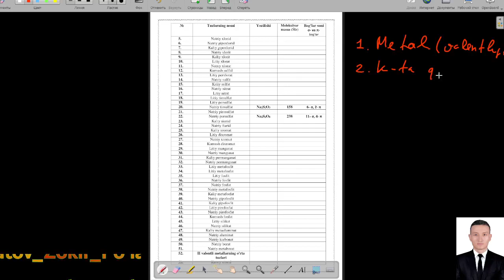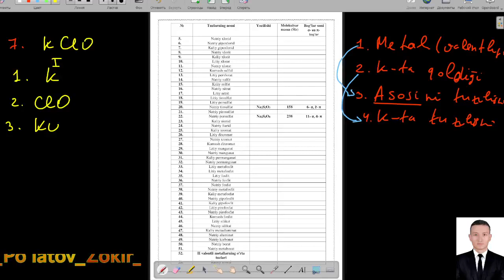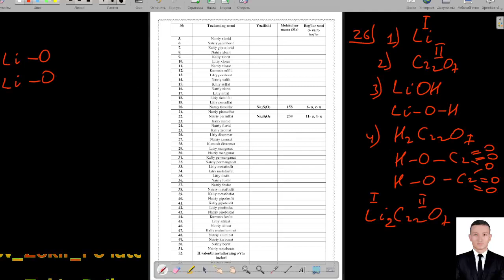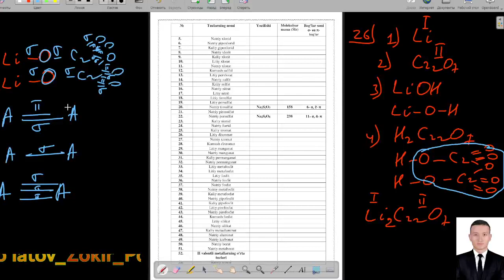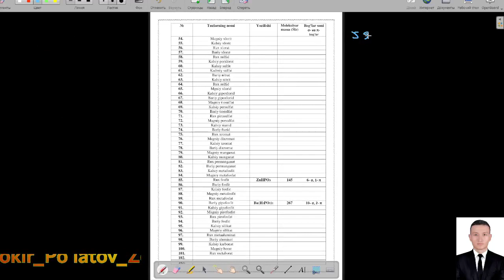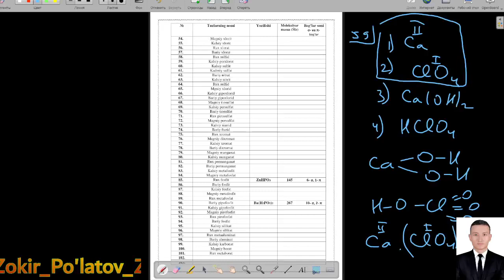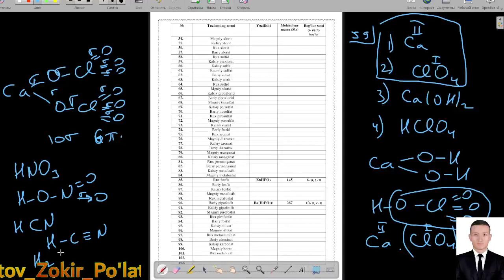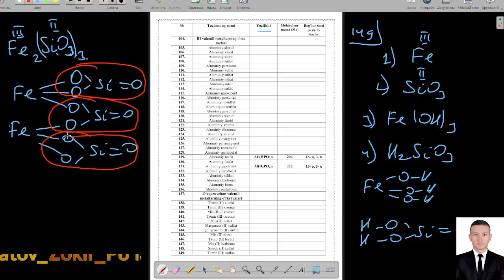O'rta tuzlarni tuzilish formulasini yozish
7-sinf kimyo darsligiga asosan tuzlarning tuzilish formulasini yozishni o'rganamiz